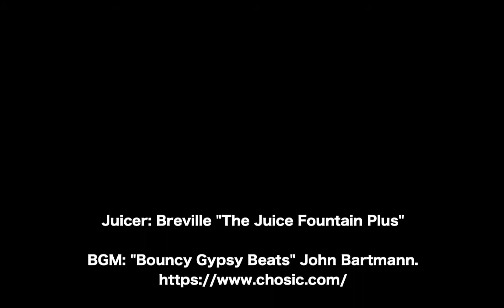Juicing with Breville Juice Fountain Plus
Ingredients:
3 navel oranges (peeled)
1/2 lemon
1/2 cucumber
3~4 bokchoy leaves
4~6 carrots

Juicer: Breville Juice Fountain Plus